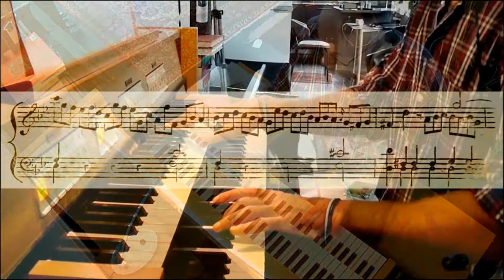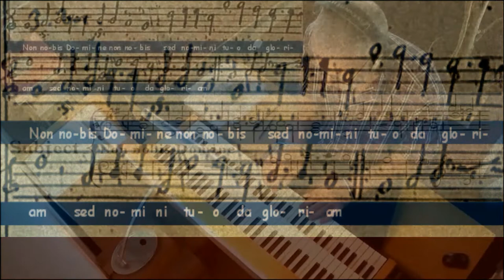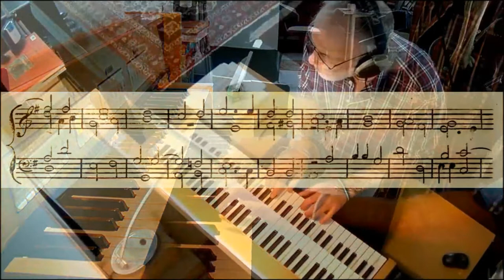Samuel Wesley (1766-1837): Largo molto + Non nobis Domine (1st+2nd mvts, Organ Voluntary op.6 no.4)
The first two movements of Samuel Wesley's organ voluntary in G minor/major op.6 no.4.  The third movement is here: youtu.be/hdeOyNgV8Cc -- For biographical information about the composer, notably the rather shocking story of his alleged "madness" and his confinement in an asylum, see the video description of my recording of the first three of his Twelve Short Pieces (youtu.be/RgC3jWEYkTY).

A review, signed "W.F.H.", of all of Wesley's opus 6 appeared in 1823 in the Quarterly Musical Magazine and Review (vol. 5, pp. 292ff.).  "No. 4", says the author, "is remarkable chiefly as having the subject of BIRD's famous canon, 'Non nobis,' for the middle movement; it is very well kept up _per arsin_, the point '_sed nomini_' is brought in on the dominant, subdominant, mediant, submediant, &c. with good effect; the movement closes on a pedal bass."

"Non nobis Domine" is a canon that in Wesley's day was extremely popular, a staple of glee clubs or indeed any form of musical association and often performed after dinner.  The words are taken from the first verse of Psalm 115: Non nobis, Domine, non nobis, sed nomini tuo da gloriam (Not unto us, O Lord, but unto thy name give glory).  The English-language Wikipedia entry on this canon at the time of writing had a fascinating, detailed theory about its somewhat mysterious origin.  The earliest documented appearance of its final form is in a manuscript of circa 1620 (kept at the Fitzwilliam Museum, Cambridge, and known as the Bull manuscript or as Tisdale's Virginal Book).  This lacks the words but the tune fits them, and it is marked as a three-voice canon.  The first printings, with the words, are in John Playford's "Musical Banquet" of 1651 and John Hilton's "Catch that Catch can: or A Choice Collection of Catches, Rounds, and Canons" of 1652.  In the 18th c. publishers started attributing this canon to William Byrd.  But there is no evidence for his authorship.  Performances of the original canon are easily found on the web (e.g. youtu.be/5CjSDHj_Mjc).

Wesley uses the tune as the subject of a sort of fugal fantasy.  The counterpoint is effective but unorthodox, with the number of voices variable and tending to increase towards the end.  The anonymous reviewer mentions a "pedal point" at the end.  I did use the pedals for this, although this is not mandated in the score, all the notes of which can be played with the hands (including the contra G, the lowest note on the keyboards of 18th-c. English organs).  On the other hand English organs around the turn of the 19th c. did start to acquire pedal boards, and other items from opus 6 do expect them.

Wesley's twelve voluntaries opus 6 were written over a period of some 20 years, beginning in about 1800.  Number 3 was reviewed, under the heading "New Musical Publications", in vol. 15 of 1803 of the Monthly Magazine (p.439).  The first six voluntaries probably appeared in fairly close succession.  The publisher, William Hodsoll, used the same title page for each of them, with the number of the voluntary in question entered by hand.  In 1806 or 1807, the series was taken over by Robert Birchall, who produced a new title page.  He published numbers 7 to 10.  Number 10 is the only one of which an autograph, dated January 1814, has survived, and we know that it was performed by Benjamin Jacobs at the Surrey Chapel on 24th May 1814.  As indicated on the title page of the copy of voluntary number 4 shown in the video, this was given by Wesley to Jacobs in 1808, the year in which their friendship probably started (on the collaboration between Wesley and Jacobs see my recording of Wesley's great D major fugue KO 603: youtu.be/X-6YAs036AU).  The last two voluntaries of the series were again published by Hodsoll, who used Birchall's title page for number 11 and a new one for number 12, which was likely published after 1817.  Along with number 12, Hodsoll also produced an edition of the entire set in two volumes.

All of these voluntaries are quite substantial works, either in two movements or, when there are three, with the first two forming a functional unit.  Number 4 falls in this latter category, with the first two movements loosely following the pattern of a prelude and fugue.  The third, for the trumpet stop, has been uploaded separately (youtu.be/hdeOyNgV8Cc).